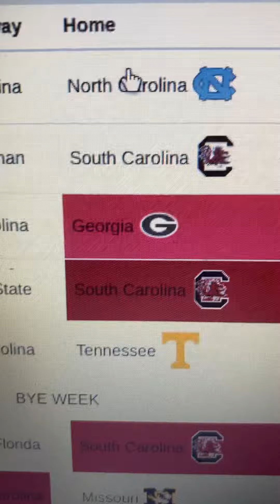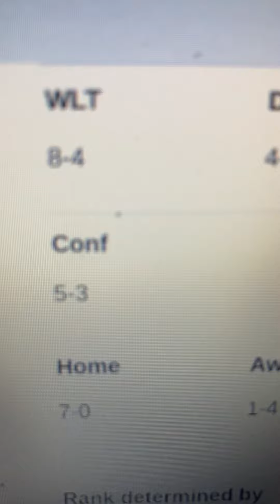2023 South Carolina Football Predictions